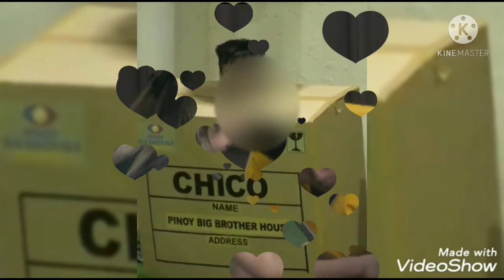CHICO AND AMANDA KILIG MOMENT | MBH vlog